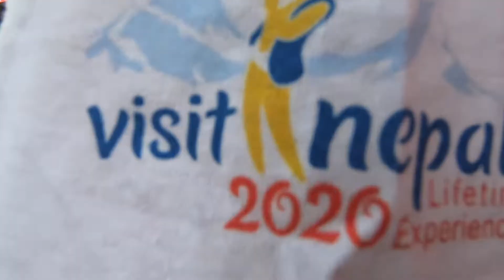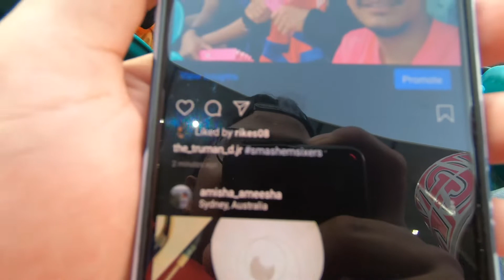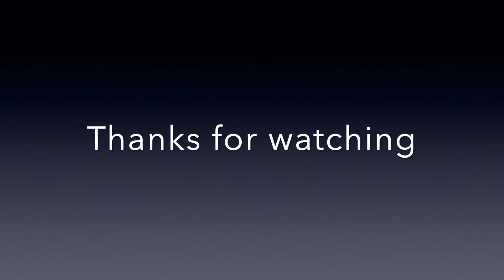SUPPORTING SANDEEP LAMICHHANE WAS FUN | BBL 2019-20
In JANUARY this year, we went to SCG ground to support Sandeep in BIG BASH LEAGUE.
We enjoyed the game and I hope you will enjoy this video.